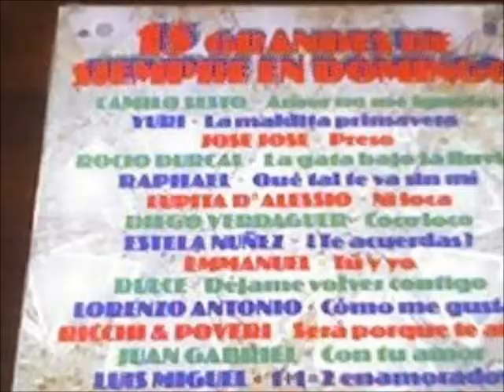De Italia A México 1ra Parte